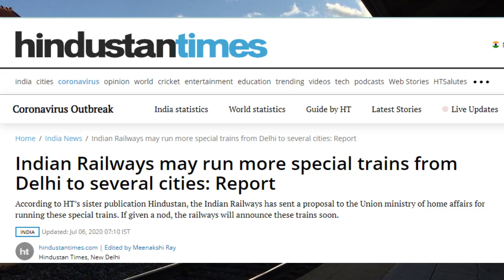Railway Special New Train List 2020|sabhi train k nam|Indian Railway News|Nonstop Railway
Indian_railway news,train kab chalegi,train kab suru hogi,bus ki booking kaise kare,gav jane ke liye bus,train ka ticket kaise milega,registration kaise karna hai,gav jane ke liye registration,nonstop news,modi news,central govt allows to all people go to village,railway ki sabhi kkhabre,aaj ki taza khabre,majduro ke liye bus,kab se chalu hogi bus,sabhi train band,12 august tak sabhi train rdd,all train cancel

HELLO AND WELCOME FRIENDS HELPFULL RASTA CHANNEL ME APKA BAHOT BAHOT SWAGAT KARTA HU DOSTO AAJ MAI APKO BATAUNGA KI INDIAN RAILWAY AUR IRCTC 6 AUR SPECIAL TRAIN CHALANE KI TAYYARI KAR RAHA HAI DELHI SE JANA AUR DELHI TAK ANE KE LIYE 6 SPECIAL TRAIN KI TAYYARI KAR RAHA HAI INDIAN RAILWAY JALDI HE 40 JODI SPECIAL TRAIN CHALANE KI BHI TAYYARI KAR RAHA HAI RAILWAY JALDI HE KUCH AUR TRAIN CHALA SAKTA HAI OK DOSTO IS VIDEO ME AGAR KUCH NA SAMJH AYA HO TO AAP COMMENT ME JA KAR PUCH SAKTE HAI AUR VIDEO KO LIKE KAREN AUR HELPFULL RASTA KO SUBSCRIBE ZARUR KARE THANK YOU FOR WATCHING.